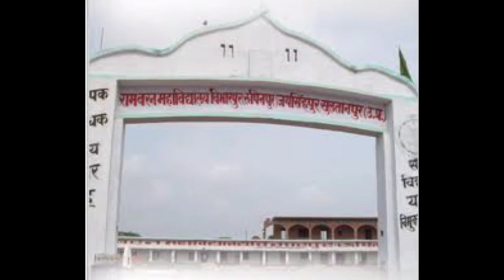Top 10 Colleges in Sultanpur , UP | सुल्तानपुर जिले के सबसे बेहतरीन कॉलेज | UP College | Full Detail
Is video me maine aapko sultanpur district k top 10 Colleges k bare mn btaya hn

I hope aapko video pasnd ayegi

college in Sultanpur , sultanpur district college sultanpur mai college